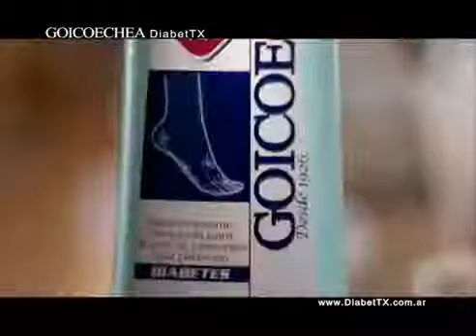Publicidad: DiabetTX 'Enrique Pinti Teatro'.